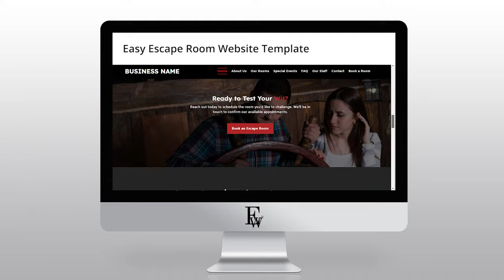Easy Escape Room Website Template 2023 | Easy Websites™ Tour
Welcome. In this video we’re showcasing our Easy Escape Room Website Template that could be the perfect solution for your Escape Room business.

Websites available:

Auto
Education
Fitness
Home Cleaning
Home Improvements
Hospitality
I.T.